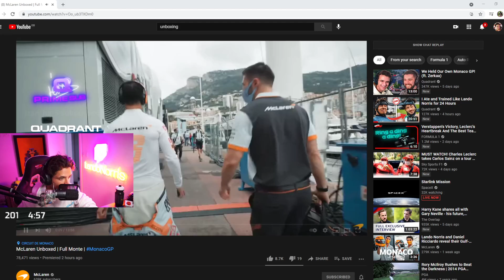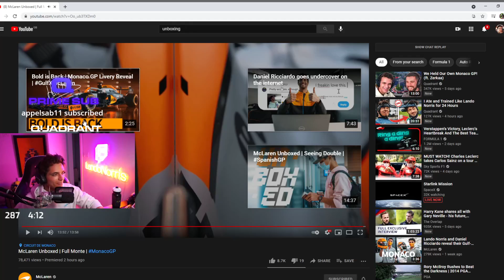Lando Norris reacts to McLaren Unboxed Monaco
Lando Norris reacts to the McLaren Unboxed episode of the 2021 Monaco Grand Prix (Monte Carlo).

Credit: Lando Norris Twitch
Steam: Monaco UNBOXED review!